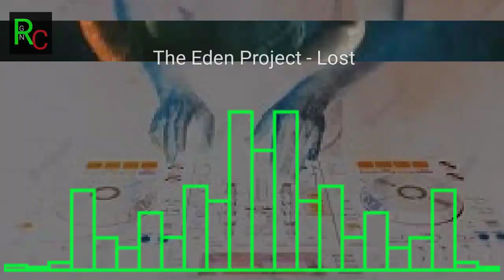The Eden Project - Lost